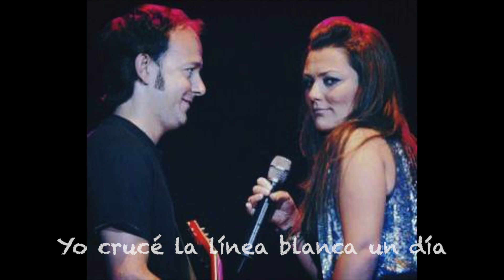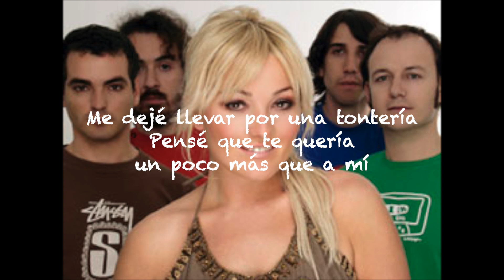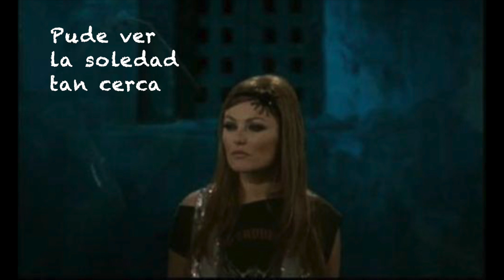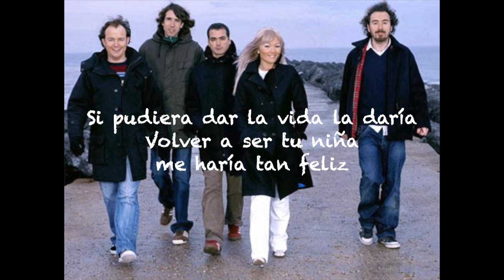La Oreja De Van Gogh Perdida Letra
La Oreja De Van Gogh
Perdida
Guapa (2006)